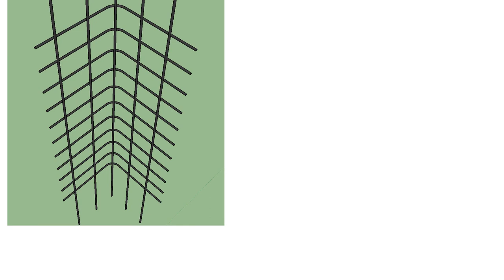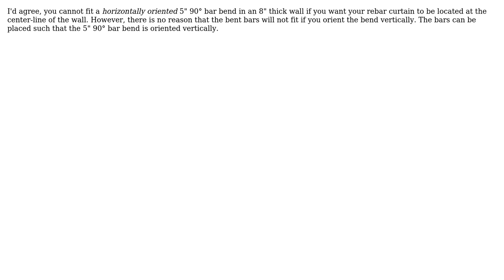Engineering: Basic Hook development length using CSA A23.3 provisions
With thanks & praise to God, and with thanks to the many people who have made this project possible! | Content (except music & images) licensed under CC BY-SA | Music | Images & others | With thanks to user William S. Godfrey- S.E. user user2817017 user grfrazee and the Stack Exchange Network Trademarks are property of their respective owners. You are responsible for your own actions.